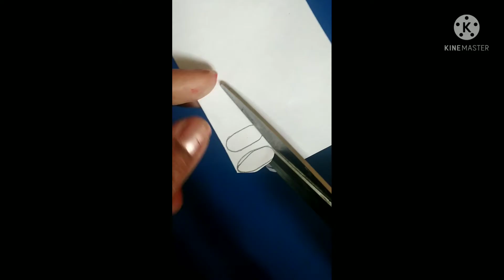ganapati decoration ideas at home ||simple paper plate || paper ganesha making || for kids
This video is shows the paper plate ganesh making step by step

paper art, paper craft, ganesh, ganesh making paper plate ganesh

🌺🌺. Watch. Learn. Enjoy…….🌺🌺